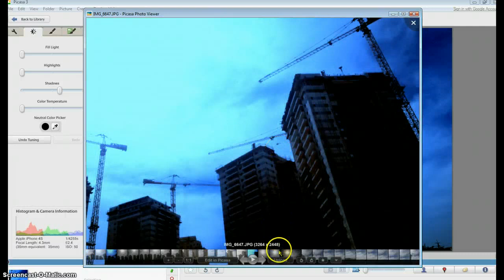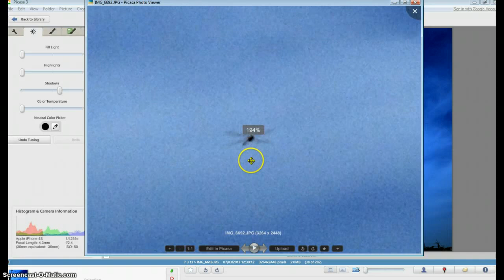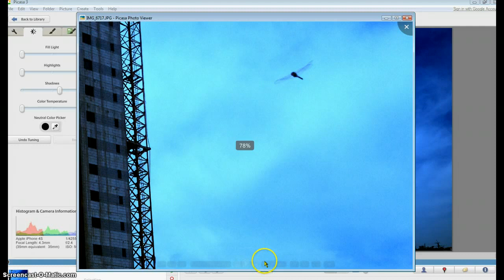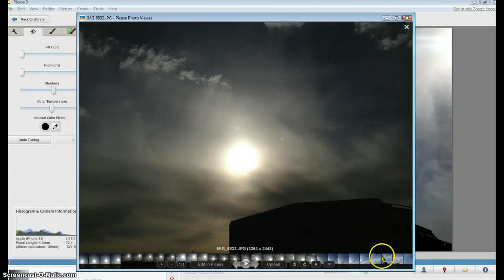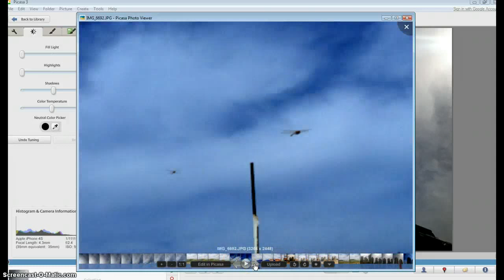everywere i go...my friends are with me !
evry day...all day...anywere...until the sun goes down...they are with me...believe it or not...